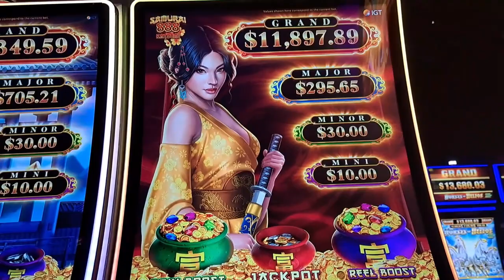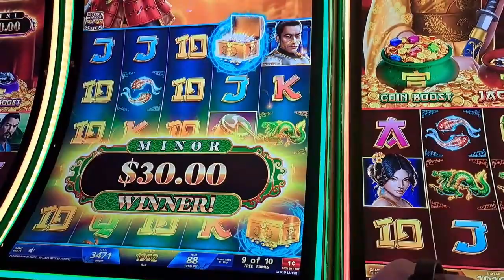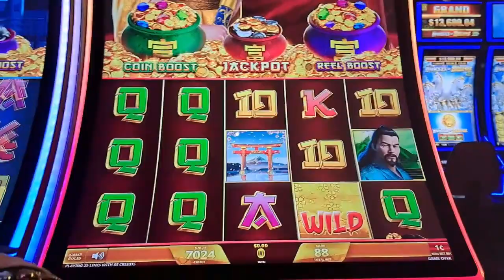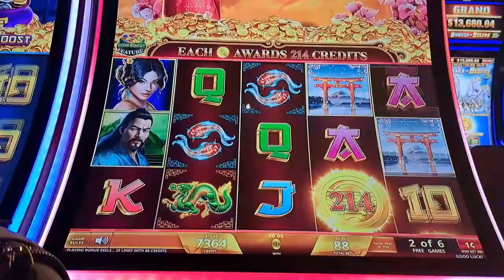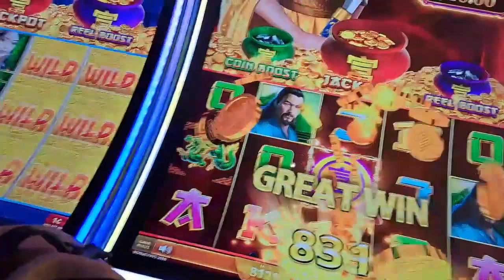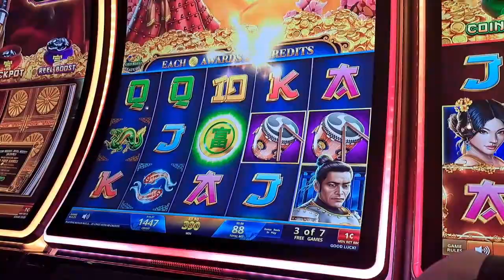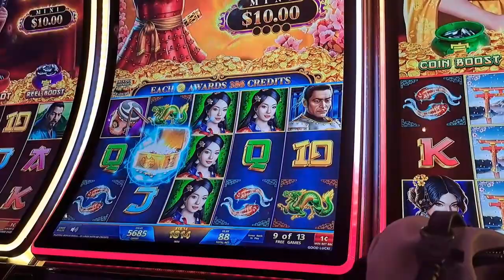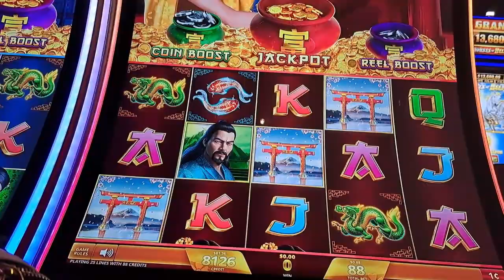THE SAMURAI 888 SLOT BONUSES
SOME AMAZING ACTION ON THIS SLOT MACHINE